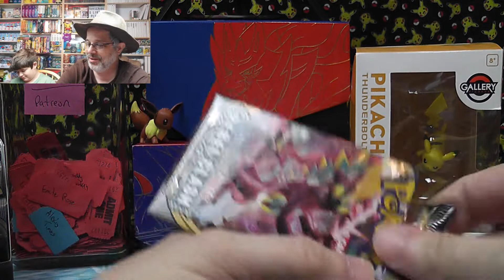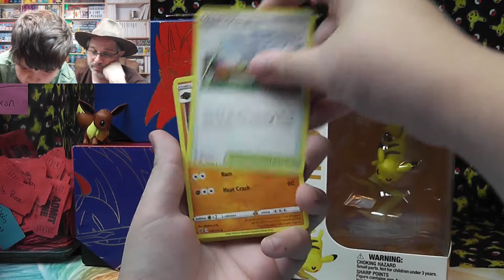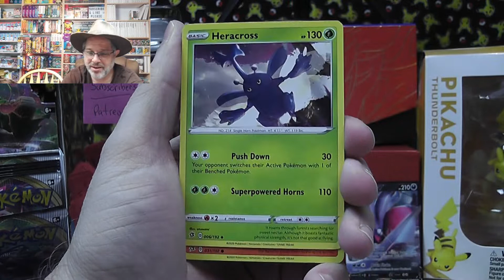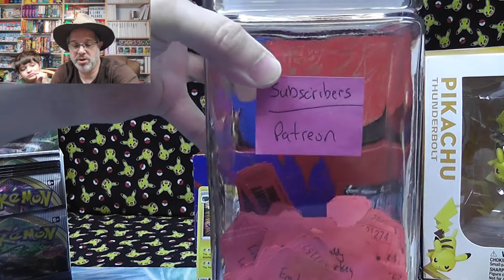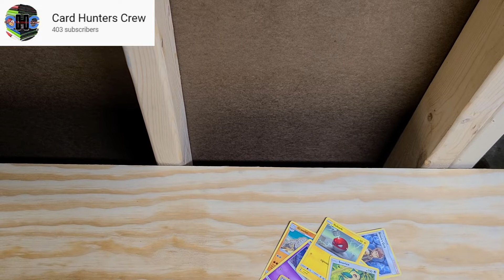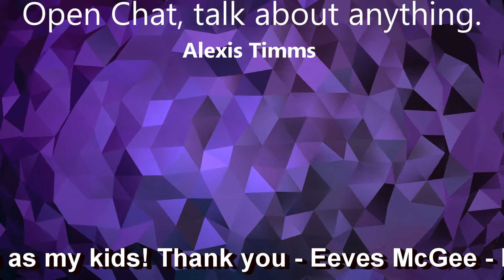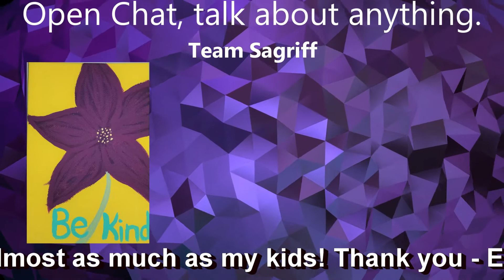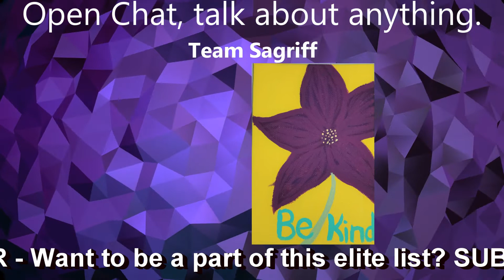Rebel Clash Booster Box Opening 1.1 + Free Pokemon Card Giveaways!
Today we are opening "Rebel Clash Booster Box Opening 1.1"  Poketuber Appreciation Video - Plus Free Pokemon Card Giveaways!

Raid: Shadow Legends. Get it through this link and both of us will get some free stuff to boost us along!
Project Pokemon TCG Initiative: All your checklist needs!